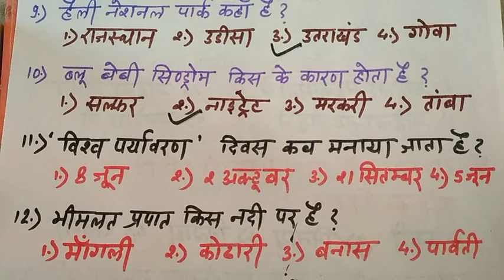Super Quize 2 for REET, RAs pre, and psc exam